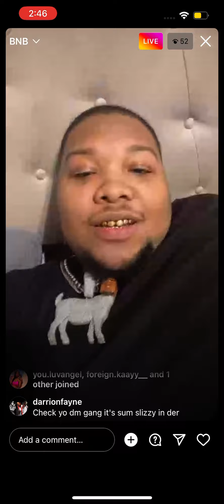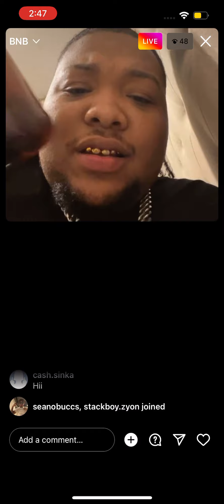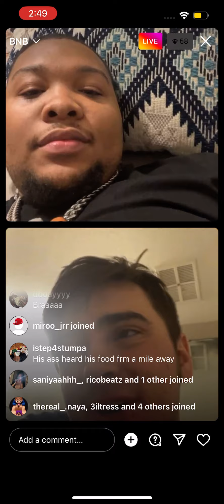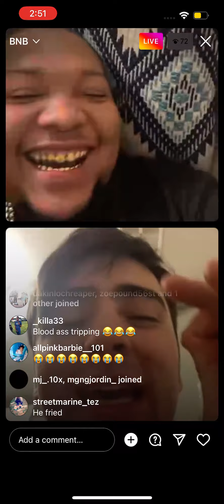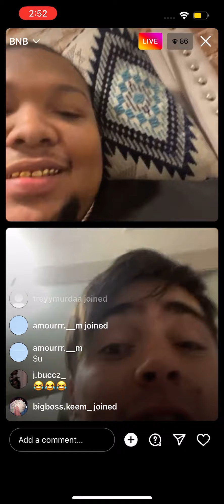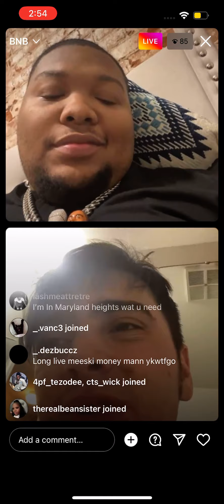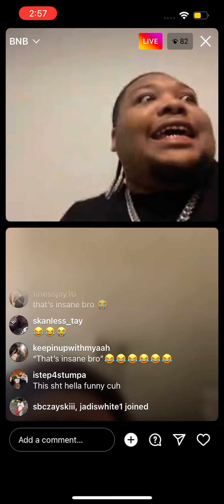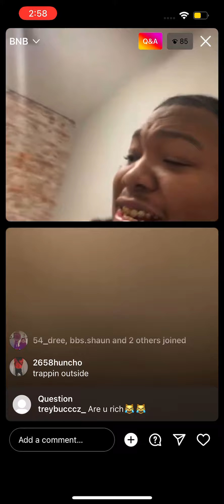HeavyG with 6 females at downtown Air Bnb